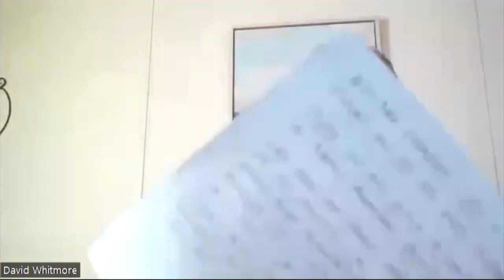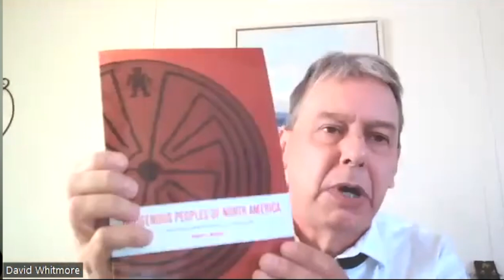Chaco Canyon Mystery ! (Southwest Native Americans)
Now Watch Ad Free !  Shining the light on the hypocrisy, arrogance, and stupidity of our ancestors.
This is an unrehearsed conversation and we are not real historians but we hope it is mostly true and somewhat funny.​
additional content credits:
Indigenous Peoples of North America by Robert J. Muckle
Editing and Production by Haley Beckel